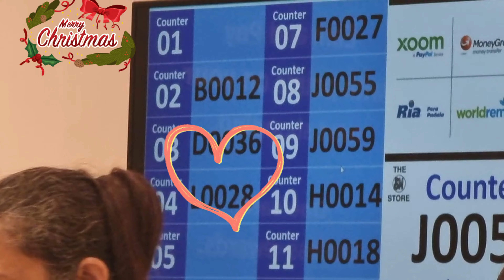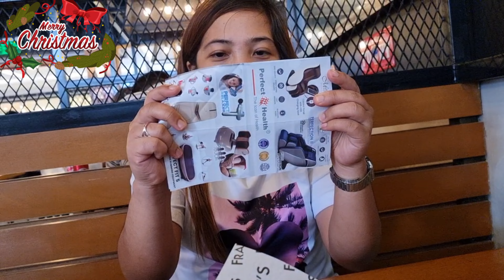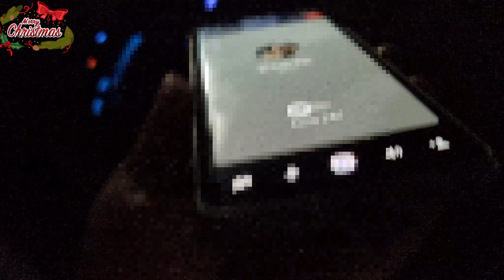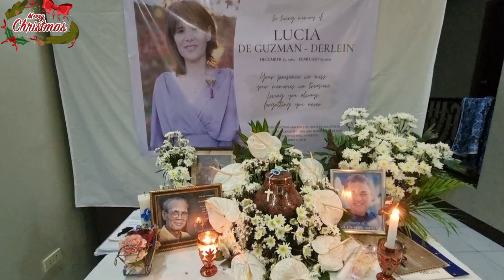CHRISTMAS PARTY 2022 | DGZMANS | Mommy Ivee Vlogs